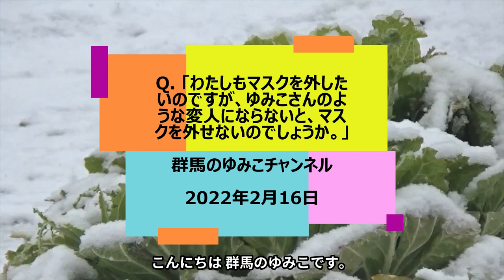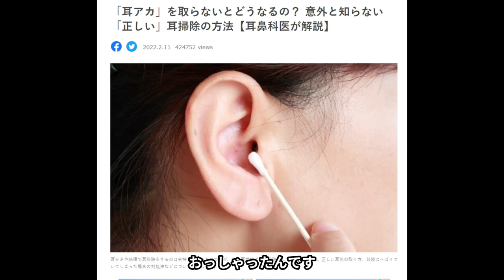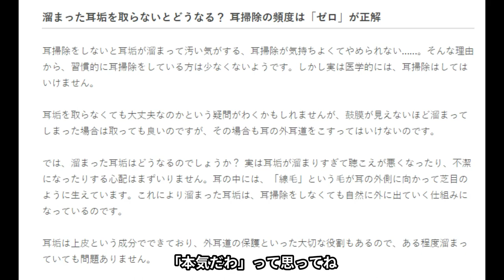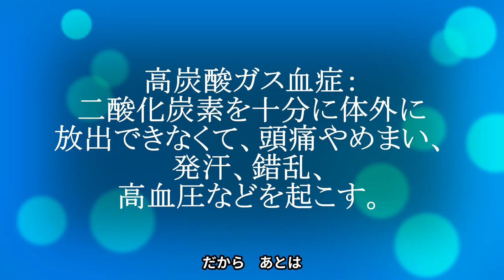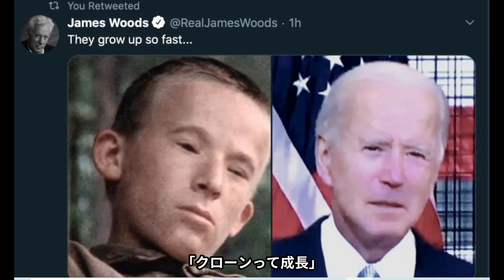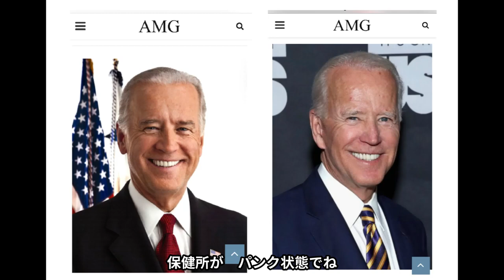Q. わたしもマスクを外したいのですが、ゆみこさんのような変人にならないと、マスクを外せないのでしょうか。